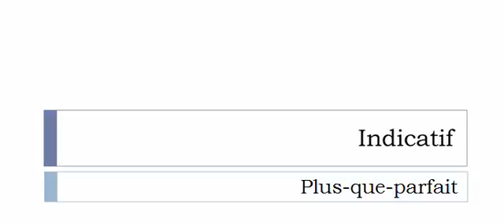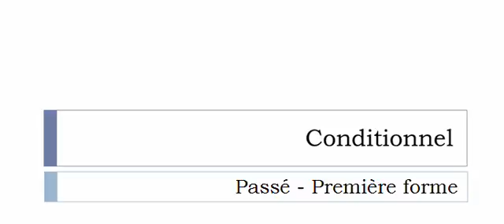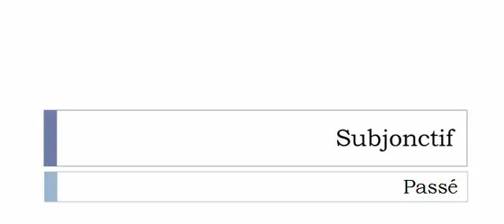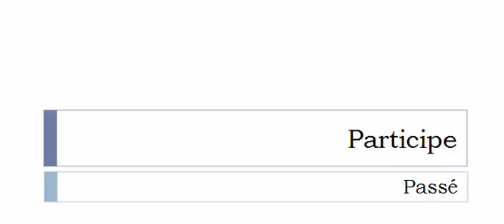Aprender francês = Conjugação = Ramarrer